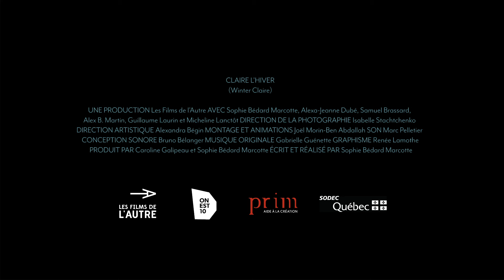Claire l'hiver (Sophie Bédard Marcotte) - Teaser 2/5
Second teaser du film Claire l'hiver, réalisé par  Sophie Bédard Marcotte - Au FNC les 6 et 13 octobre.